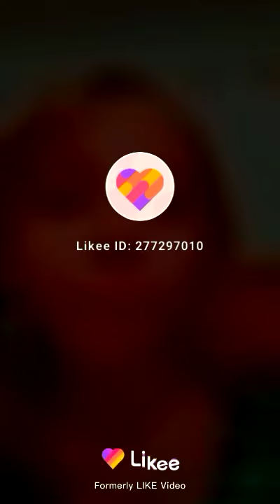My guinea pig was on my bed and I didn't even know🤔